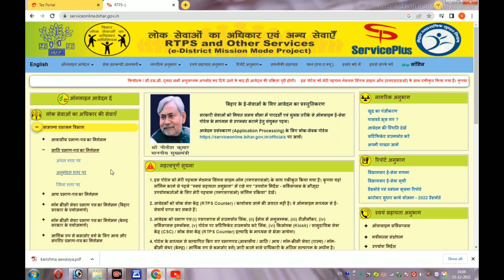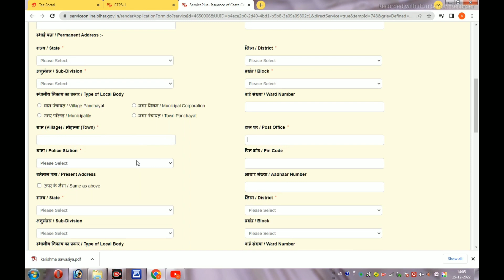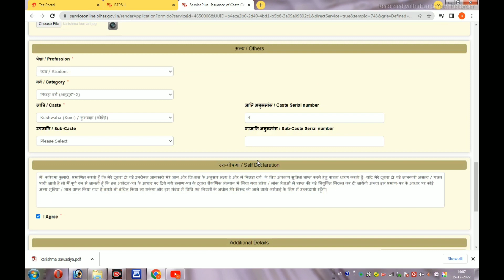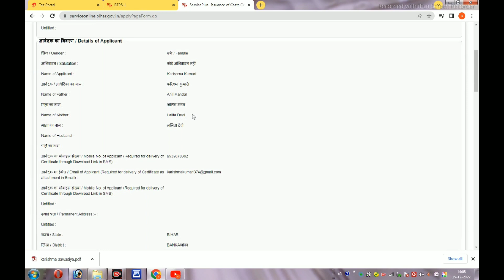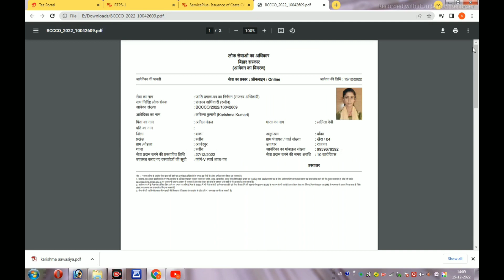अपने मोबाइल से जाती/आय/आवासीय को online कैसे करें ll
अपने मोबाइल से 1 MB का pdf कैसे बनाये ll
computer hindi
mobile se pdf kaise banaye
job ke lie document ko pdf me banaye
small pdf in pdf
apne mobile se pdf kaise banaye
ramdhari gupta khand 1 110 wpm
mrge pdf
small pdf
document ko pdf banaye
image to pdf mobile se banaye
jpeg to pdf
pdf kaise banaen
scan kaise kare
mobile me pdf kaise banaye
gallery photo pdf file kaise banaye
how to create pdf from gallery photos
how to convert gallery photos to pdf
gallery image se pdf kaise banaye
gallery ke photo ko pdf kaise banaye
gallery photo ko pdf mein kaise convert karen
gallery photo ka pdf kaise banaye
how to make pdf of gallery photos
gallery ki photo ka pdf kaise banaye
navy ssr agniveer form me photo upload kaise kare
navy ssr agniveer how to upload photo in navy ssr agniveer online form
how to upload document in navy ssr agniveer online form
navy ssr agniveer online form mai document upload kaise kare
pf claim rejected pdf file not open
pf claim reject pdf file not open
pf claim form pdf not opening solution
pf pdf form not opening problem solved
pdf not opening solution
pf pdf file not opening in mobile
pf claim pdf file not open
pf claim reciept
pf claim recived not open
pf claim reciept not open
pf claim pdf kaise download kare
पीएफ क्लेम का पीडीएफ डाउनलोड कैसे करें
provident fund
epf
epfo
rwa agniveer air force classes
agniveer air force y group classes rwa
agniveer air force y group syllabus
agniveer air force syllabus
agniveer air force classes
agniveer air force selection process
agniveer air force qualification
agniveer air force eligibility
agniveer air force form fill up
agneepath airforce online form
agniveer airforce vacancy
mybigguide
ocr deep learning
image segmentation
hindi ocr
how to copy text from image
image
pdf to word
google docs
photoshop text effects
microsoft office
pdf file editing in mobile 2022
ms word
photo
pdf file editing
programming
windows 7
indian navy agniveer ssr online form 2022 kaise bhare
how to fill indian navy ssr online form 2022
indian navy agniveer ssr online form 2022
ibps clerk 2022 notification
rrb clerk maths
rrb po maths
how to create a pdf file from mobile
dacument scanner app
doc scanner se pdf kaise banaye
mobile se pdf kaise banate hai
pdf kaise banate hai 2022
trigonometric functions class 11
microsoft excel
pdf kaise banate hain
convert picture to excel
image to excel
excel tricks
excel in hindi
image ko excel copy
image to excel converter app
image to excel converter
image to excel converter in mobile
image to excel app
image to excel spreadsheet
pdf edit kaise kare mobile se
document edit kaise kare mobile se
excel user
pdf edit kaise kare
navy mr form fillup in mobile
1 mb ka pdf kaise banaye
how to apply in agniveer navy mr
navy mr ka documents kaise banaye
navy mr form fillup
navy mr new vacancy 2022
defence helper
navy agniveer registration form apply
navy agniveer registration kaise kare
navy ssr mr new vacancy 2022
navy agniveer form 2022 registration
how to fill indian navy agniveer registration form 2022
indian navy mr vacancy 2022
indian navy ssr new vacancy 2022
navy agniveer
navy aa ssr new vacancy 2022
navy ssr form fill up 2022
agneepath air force maths exampur
indian navy agniveer recruitment 2022
navy agniveer online form 2022
navy ssr form 2022
navy ssr online form 2022
navy agniveer ka form kaise bhare
agniveer registration 2022
air force english marathon class
nda english classes
nda english
nda english classes 2022
agniveer english classes
agniveer english
agniveer air force english classes
agniveer air force english
agniveer navy english
navy english classes
navy english question
navy english
indian navy english
nda 2 2022 english
nda 2 2022 english classes
english nda classes
english nda 2 2022
agneepath navy english
agneepath english
indian navy agniveer 2022 form fillup
sharwan bhai